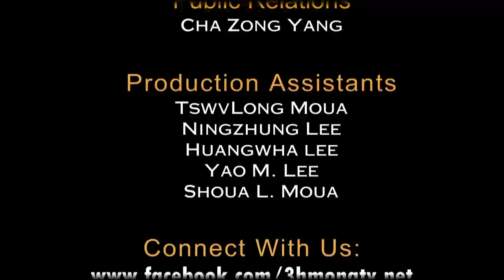Ling Lee comes to MN once again for her latest movies.